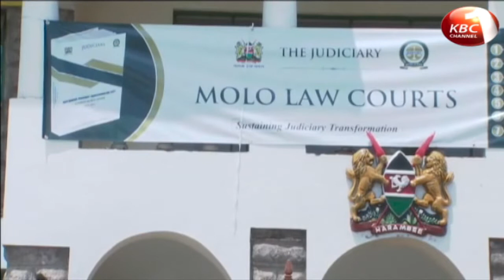Chief Justice David Maraga cautions against politicizing the war on graft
Chief Justice David Maraga has cautioned against politicizing the war on graft in the wake of high profile arrests. Maraga says 10 magistrates have been reassigned to hear graft related cases on a daily basis as his department moves to dispense enhance its capacity to hear such cases.